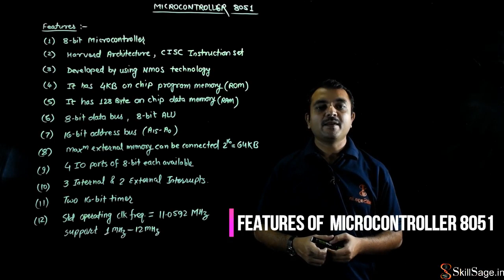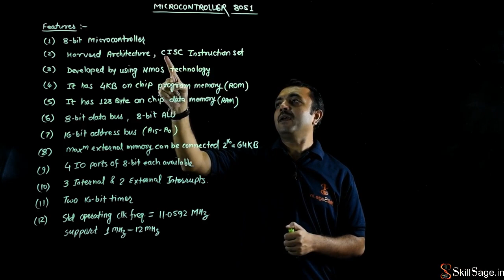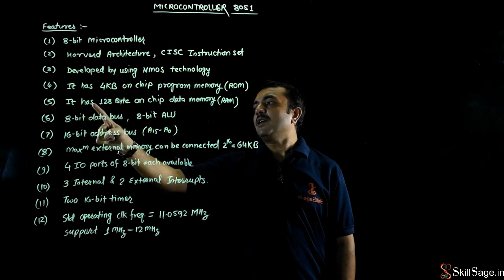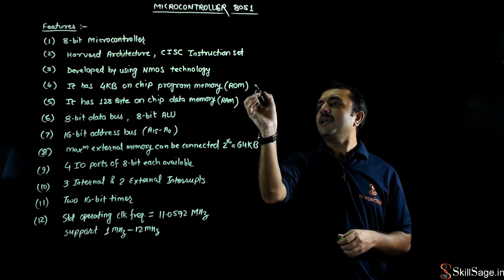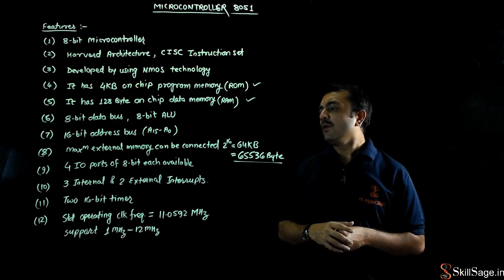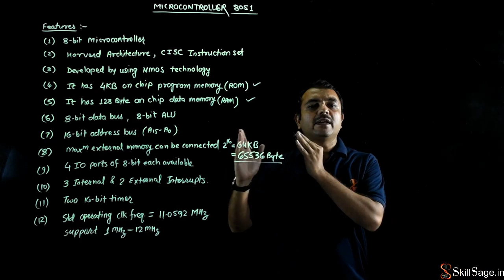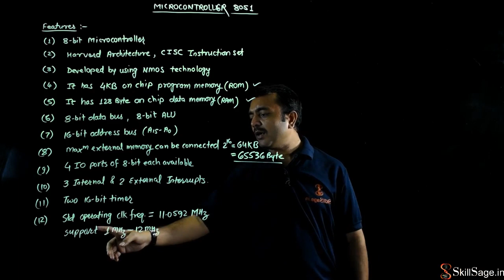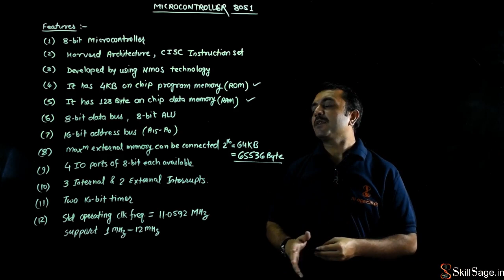Features Of Microcontroller 8051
Learn about Features Of  Microcontroller 8051 in Hindi.

For complete video course on Engineering, GATE, SAP Certification, Application Based Videos visit to our